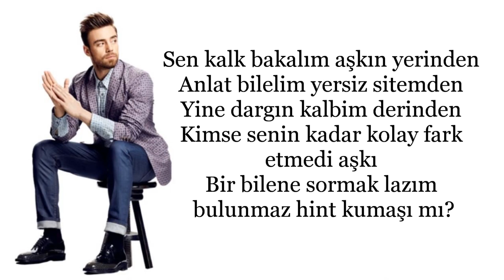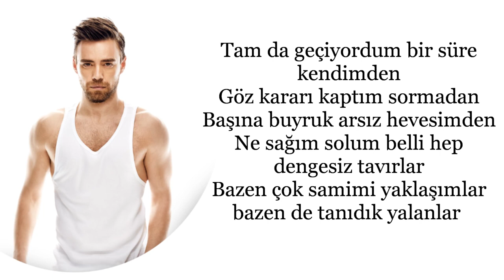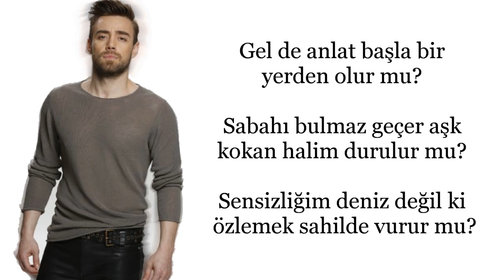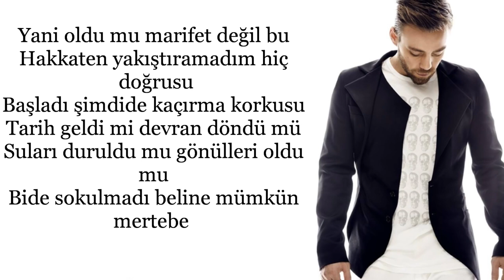Murat Dalkılıç-Yani Lyrics